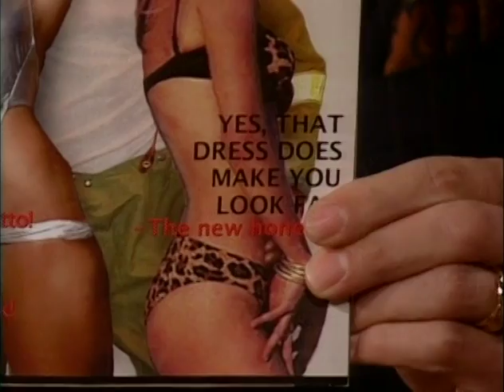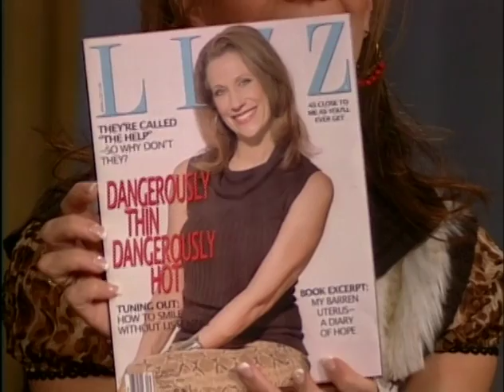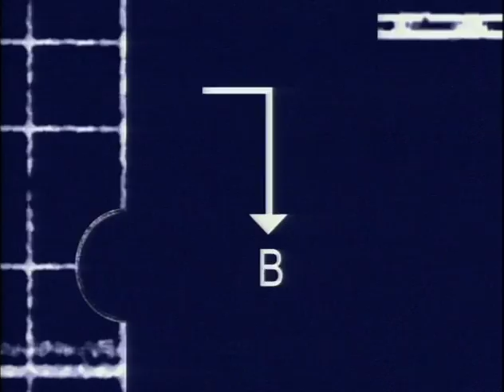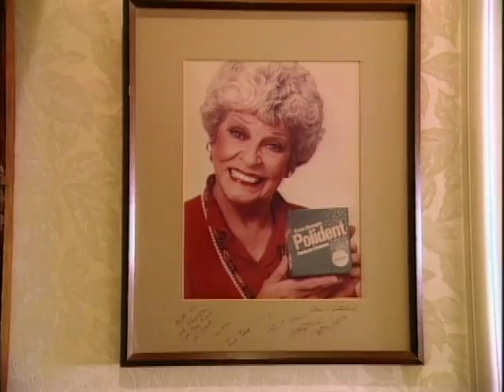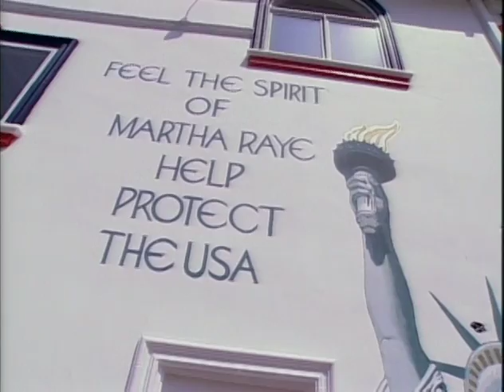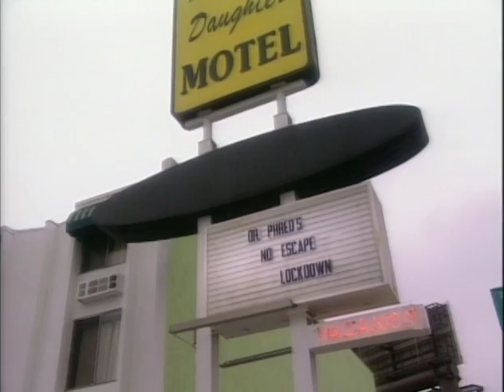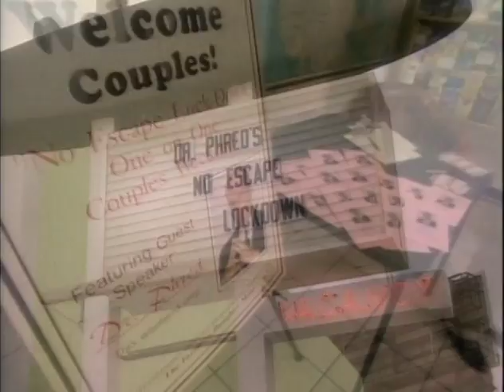O2Be...Anyone But Me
Episode #2
The hilarious daytime talk TV satire "O2Be...Anyone But Me." Starring The Daily Show Co-Creator Lizz Winstead and former correspondent Brian Unger. The New York Times called it "Sly," "Risky," and "Hysterical." Executive Producers: Brian Unger. Lizz Winstead. This episode Frank Conniff, Mark Harris, Liz Layton, and Jeff Hatz. (2002)